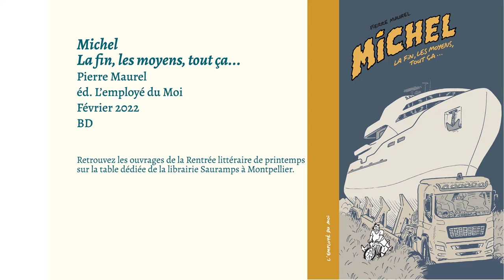[Rentrée littéraire de printemps 2022] Pierre Maurel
Dans le cadre de la rentrée littéraire de printemps 2022, Occitanie Livre & Lecture reçoit des auteurs et autrices pour présenter leur récente parution. Cette fois, c'est Pierre Maurel qui nous présente sa BD "Michel - La fin, les moyens, tout ça..." publiée aux éditions L'employé du Moi.
Modéré par Charlotte Miquel.